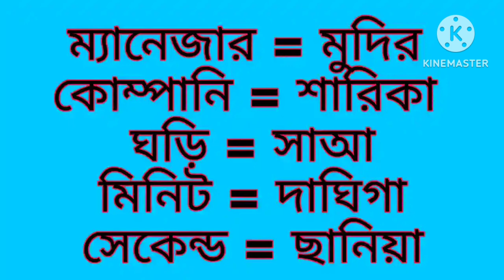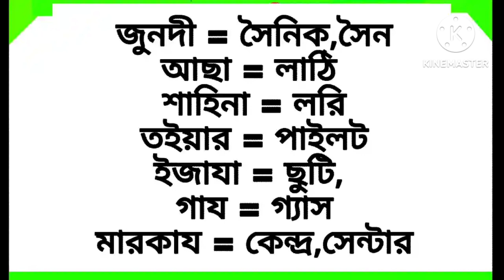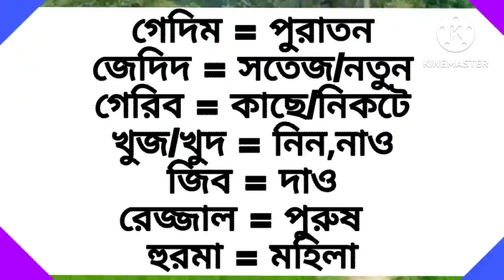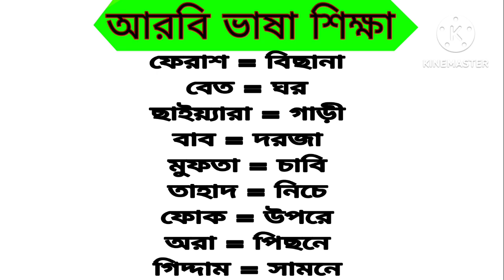Arabic to Bangla Speaking language Video।। গুরুত্বপূর্ণ আরবি শব্দার্থ শিখুন সহজে।। Arabic to Bangla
বন্ধুরা মধ্যেপাচ্যের আরব কান্ট্রিগুলোতে যারা আছেন বা আরব কান্ট্রিতে যাবেন তাদের সবচেয়ে বড় সমস্যা হবে আরবি ভাষা। আরবি ভাষা জানা না থাকলে আপনাকে প্রতিনিয়ত সমস্যায় পড়তে হবে। আমার এই বিডিওতে দেখানো হয়েছে আরবিতে কিভাবে শব্দ দিয়ে বাক্য তৈরি করবেন এবং বিভিন্ন আরবি শব্দ শিখবেন।260টি আরবি শব্দ দেওয়া হয়েছে  যা মানুষ প্রতি দিন ব্যবহার করে থাকে। নিজে নিজে বার বার চেষ্টা করবেন ইনশাআল্লাহ অতি সহজেই বাক্য তৈরি করতে পারবেন।

গুরুত্বপূর্ণ আরবি শব্দার্থ
আরবি ভাষা হবে জলের মতো সহজ
প্রবাসী ভাইদের জন্য সহজ ভাবে সৌদি ভাষা শিক্ষা
arabic to bangla language
arabic to bangla course
arabic to bangla vegetables